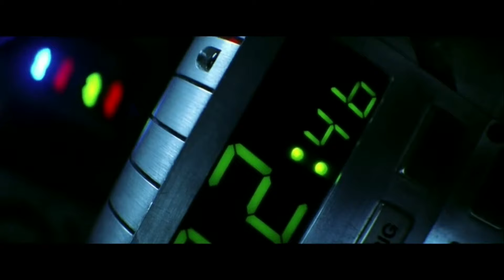Motivational Movie Scenes - Armageddon 3/6 - I've never missed a depth I've aimed for.